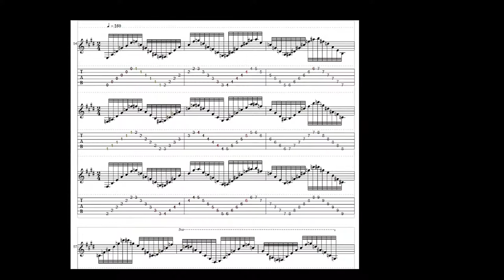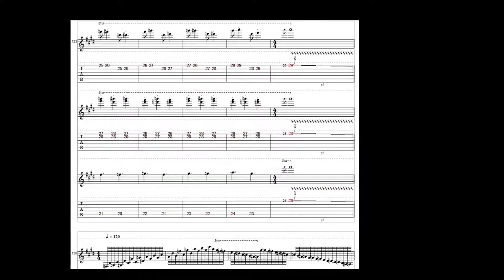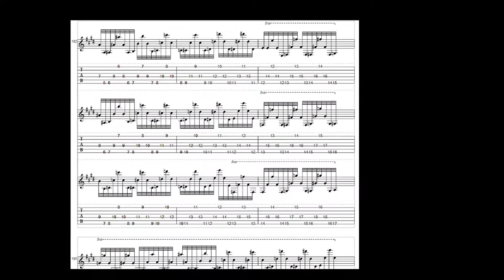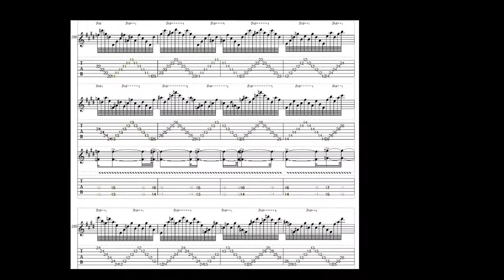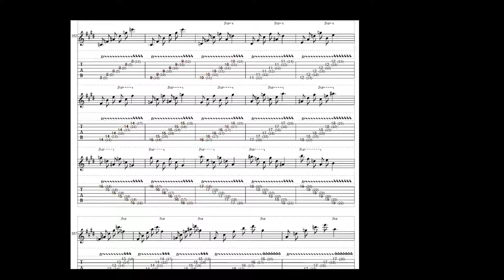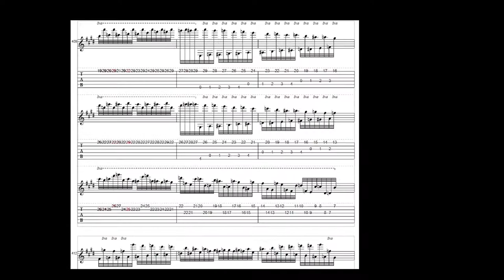1 - Goku Symphony #1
This was made using PowerTab software. Quite literally the worst music ever made (circa 2006)... enjoy!  The first track to the hypothetical "Gokumania" album.